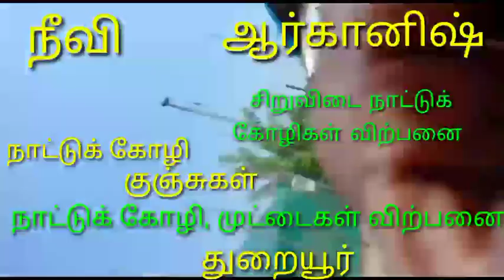14 April 2021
நவீன சந்தை👌